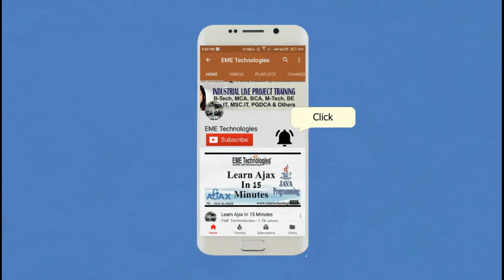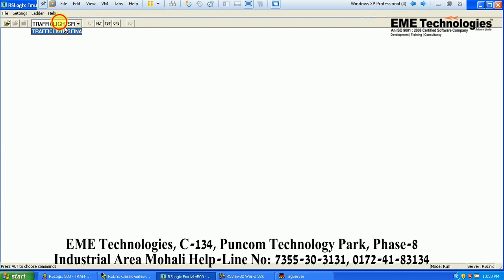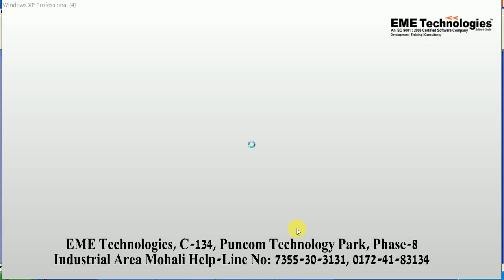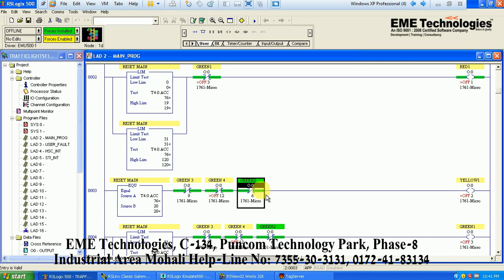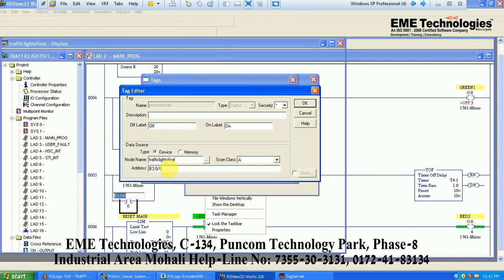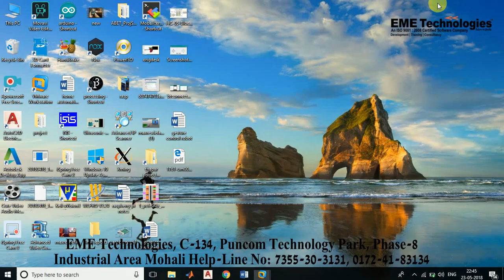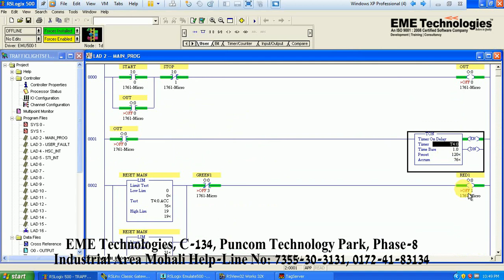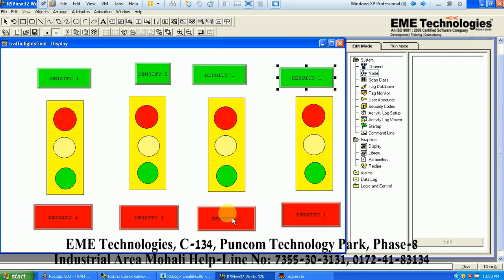How To Make Traffic Light - Traffic Light Control PLC Programming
How to make Traffic Light | traffic light control using plc ladder diagram | plc traffic light ladder diagram | plc traffic light project | plc based traffic light controller project | plc programming | plc programming ladder logic | eme technologies | mohali.

how to make plc scada based traffic light control system?
how to make project of traffic light using plc?

trk=hp-identity-photo